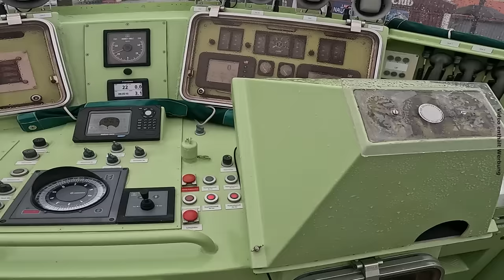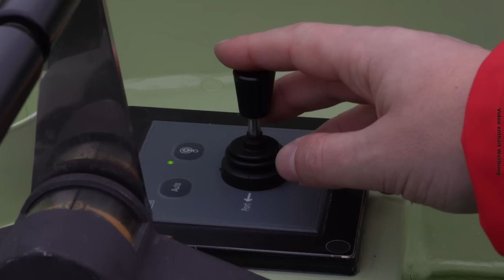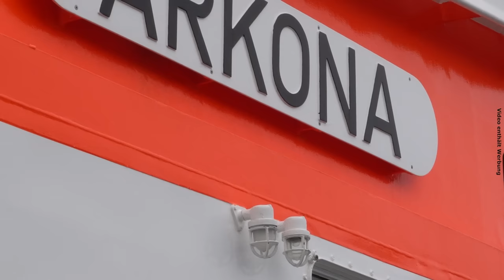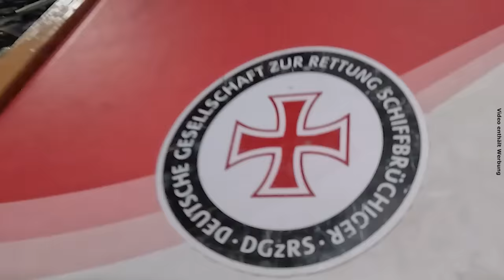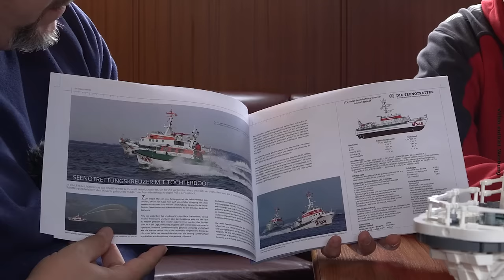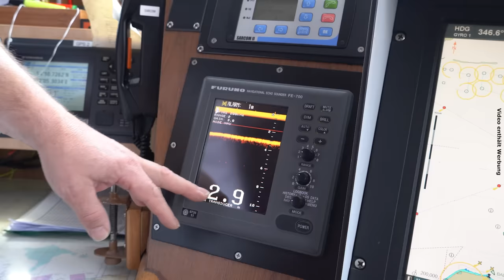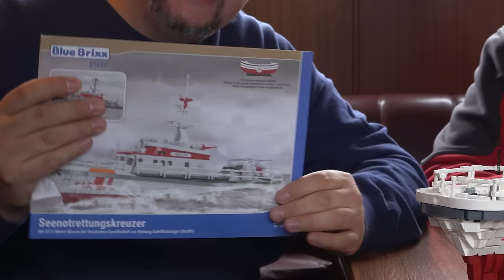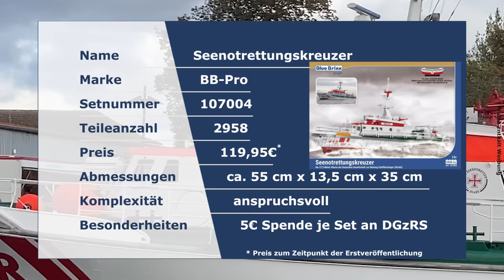Die Seenotretter ft. BlueBrixx: Seenotrettungskreuzer im Vergleich - 2958 Teile in Warnemünde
Moin! Ob aus Aluminium oder aus Noppensteinen - Seenotrettungskreuzer sind besondere Schiffe. Vormann Mario Lange und Maschinist Steffen Schmeißer begrüßen uns auf dem Seenotrettungskreuzer ARKONA. Christian Stipeldey aus der Zentrale der Deutschen Gesellschaft zur Rettung Schiffbrüchiger (DGzRS) in Bremen führt heißt führt uns über Deck und in die Welt der  @dieseenotretter  ein.

Der Seenotrettungskreuzer ist ein BlueBrixx-Pro Set mit 2958 Teilen im Maßstab: 1:50. Von jedem verkauften Modell fließen 5 Euro an die Seenotretter auf Nord- und Ostsee.

Wir wünschen den Seenotrettern allzeit gute Fahrt und stets eine sichere Heimkehr!

*Spendenkonto*
Kontoinhaber: Deutsche Gesellschaft zur Rettung Schiffbrüchiger (DGzRS)
Kontoinhaber: DGzRS
Sparkasse Bremen
IBAN: DE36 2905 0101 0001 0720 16
BIC: SBREDE22

Kapitel:
00:00 Moin
01:23 Messe
07:05 Oberer Fahrstand
11:54 Monitore zum Löschen?
15:13 Bei jedem Wetter: Seenotretter
18:02 Tochterboot
26:24 Im Herzen des Schiffs mit Maschinist Steffen Schmeißer
30:18 DGzRS-Infos
34:29 Vormann Mario Lange im unteren Fahrstand
38:17 Was macht die Seenotretter so besonders?
41:18 Freiwillig, unabhängig, spendenfinanziert
42:29 Spenden
43:28 Zum Set
49:28 Setcard
49:43 Prototyp und Folgemodell
54:10 Verabschiedung